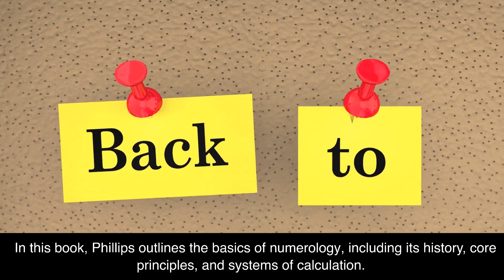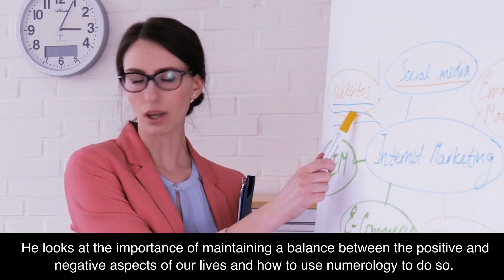The Complete Book of Numerology by David Phillips Book Summary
Free Amazon Audible for 1 Month - You can listen to this book and thousands of other titles. Free 30-day trial. Win-win!) Welcome to a quick summary of the book The Complete Book of Numerology by David Phillips.

In this book, Phillips provides a comprehensive guide to the powerful ancient art of numerology. He explores the various number systems of numerology, including the Pythagorean, Chaldean and Kabbalah systems, and explains the significance and symbolism of the numbers along with their meanings. He explains the basics of numerology, including how to calculate your own personal numbers, and provides tips and techniques on how to use numerology to make informed decisions and better understand yourself and the world around you.

Discover the power of numerology with The Complete Book of Numerology by David Phillips and learn how numbers can be used to unlock your full potential.